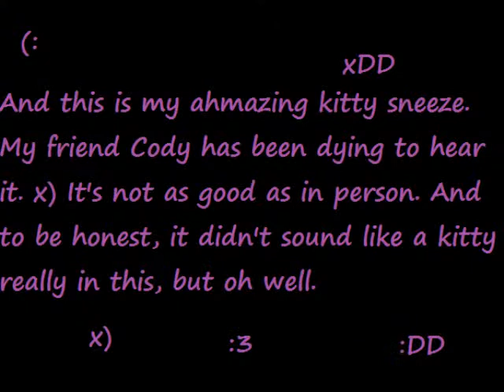Vlog.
Something I did in my boredom. Sorry for it being retarded. xD